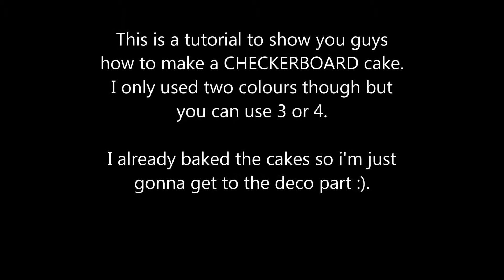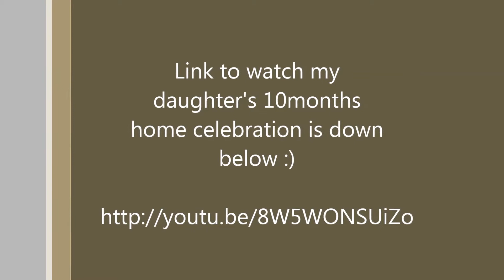Checkerboard Cake Tutorial for beginners - 28 June 2014